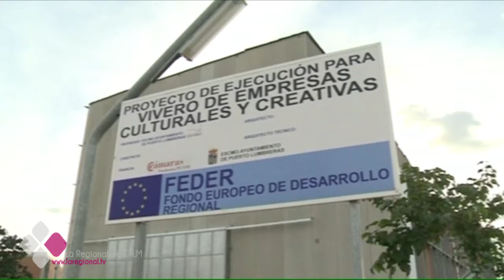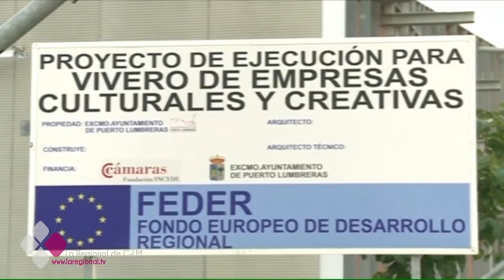EL BRASERILLO 21 02 17 B